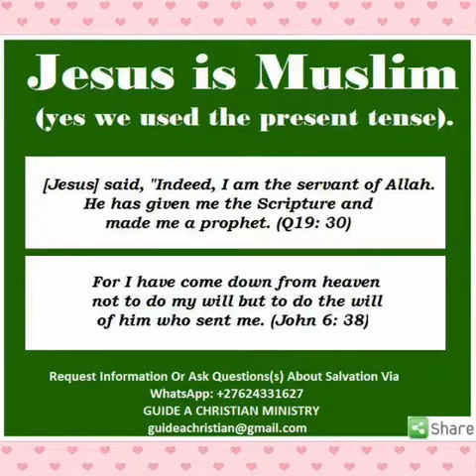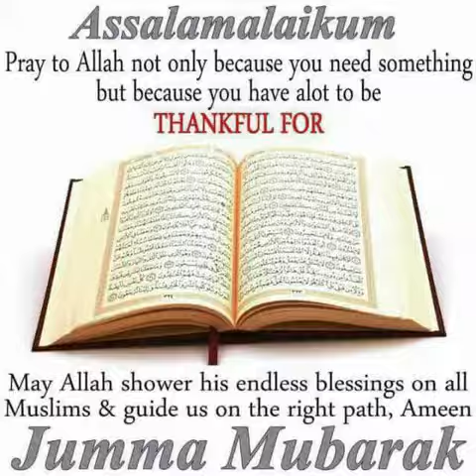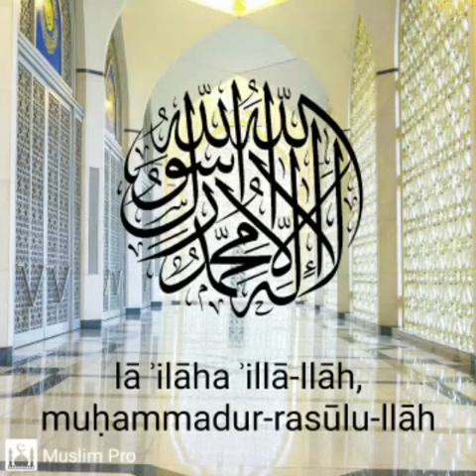HAPPY BLESSED FRIDAY JUMMA MUBARAK